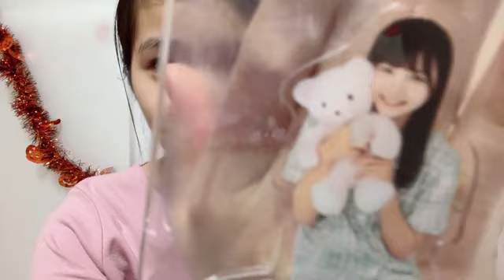2023/10/28 20:00 新井 梨杏（STU48 研究生） りあちゅーだょ🤍